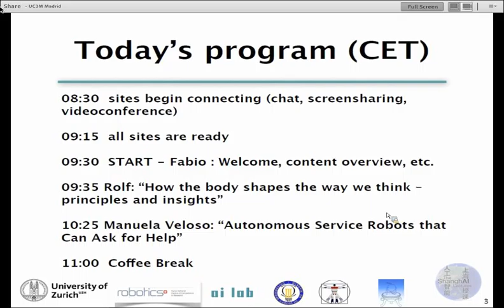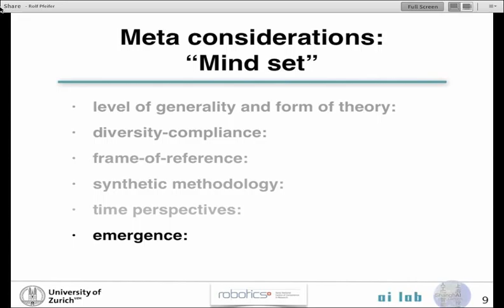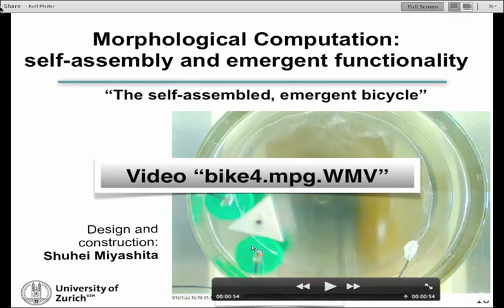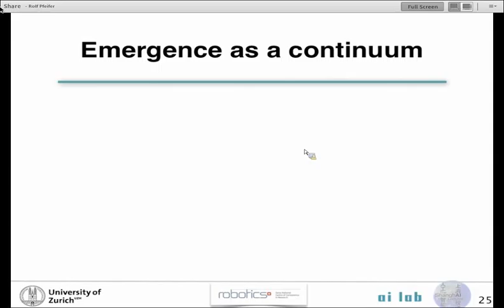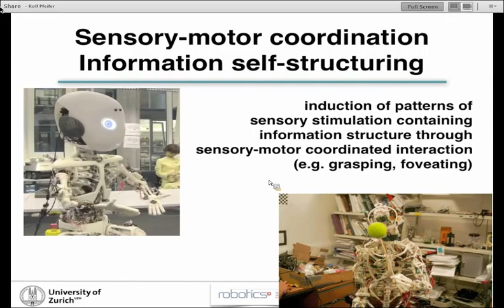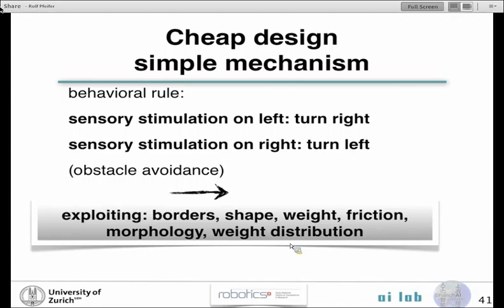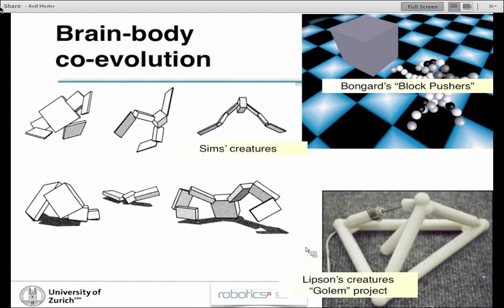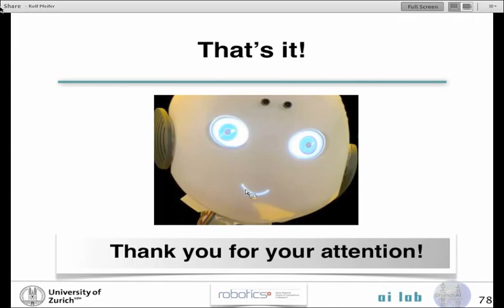ShanghAI Lectures 2013 - Lecture 10 - How the body shapes the way we think - Principles and insights